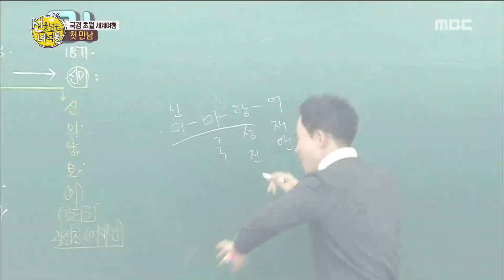[Cross the line] 선을 넘는 녀석들 - how old are you? 20180330